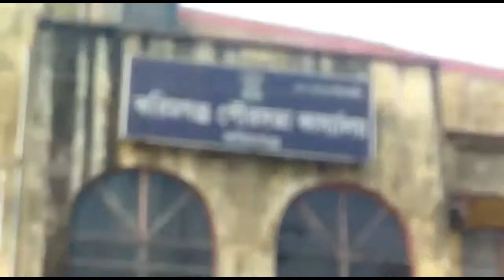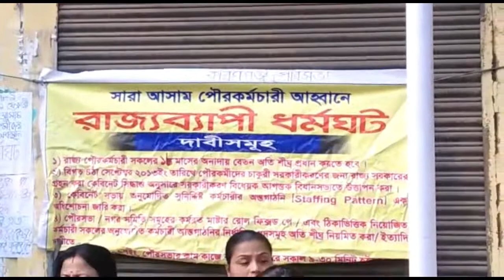Simanta barta Karimganj SBN.NEWS.